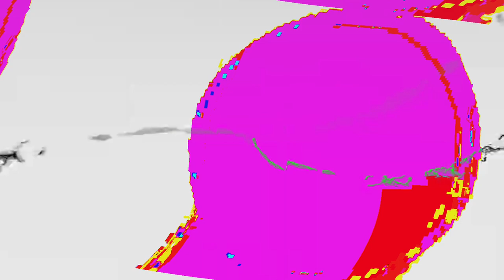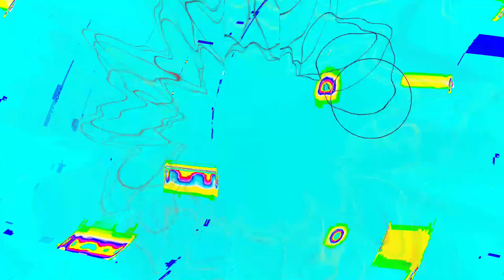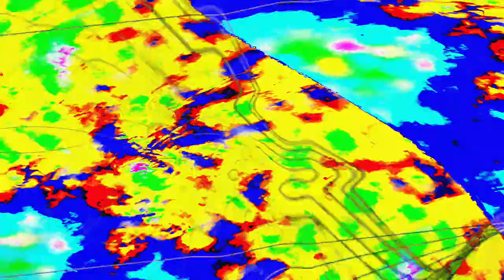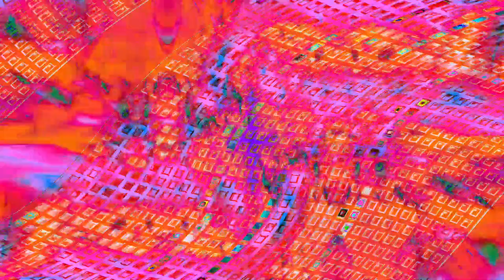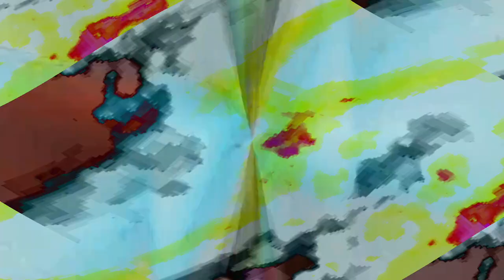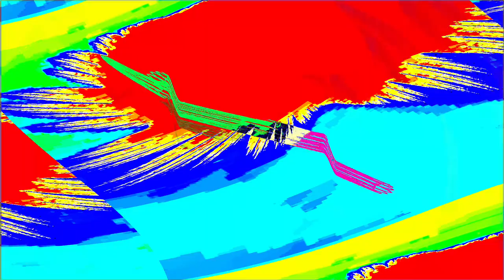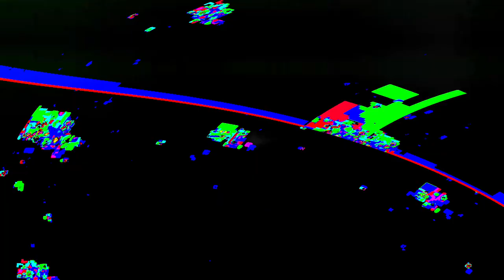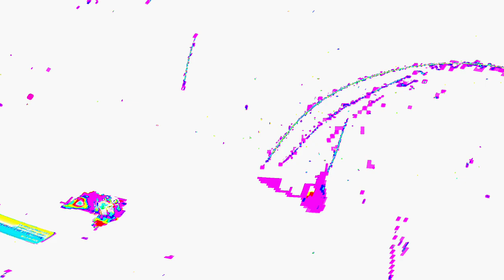[EPILEPSY WARNING] Movie 24 04 18 01h48m32s